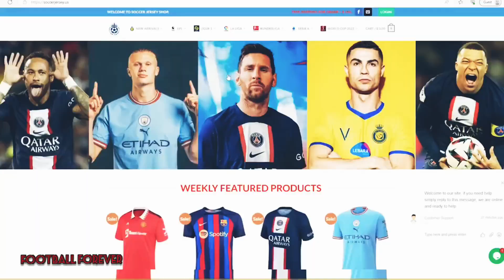Al Nassr vs Al Ahli Saudi 4-3 _ Hіghlіghts & All Gоals 2023 HD